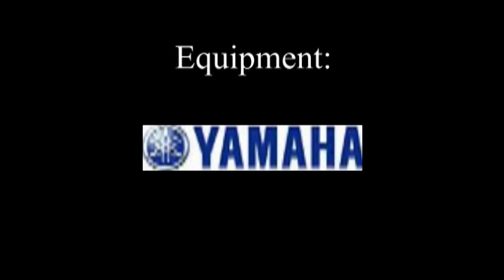Theresa and Jerry dive Tortugas and Barracuda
Dive on Tortugas and barracuda reef